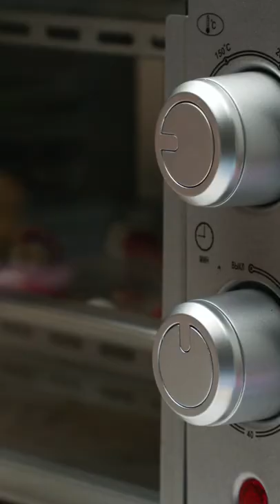Stop Motion Cooking, Eating Sound, Underground Cooking Experiment, ASMR, Cuckoo, Frankenfood